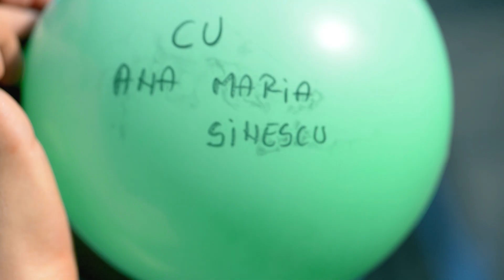BALON (Shortfilm)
Un film de Răzvan Clopoțel și Renato Șolcă.
Cu Ana-Maria Sinescu.